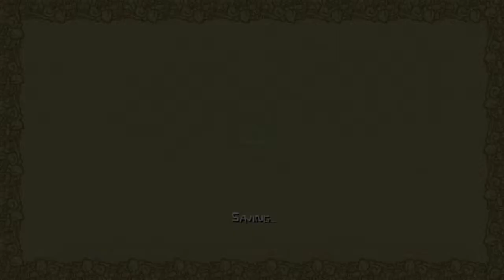Castle Crashers #6 ARENA!!!!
Hoje é mais um Episódio de
Castle Crashers!

Twiter:@Guifwii2109

Steam:GuilhermeDark130